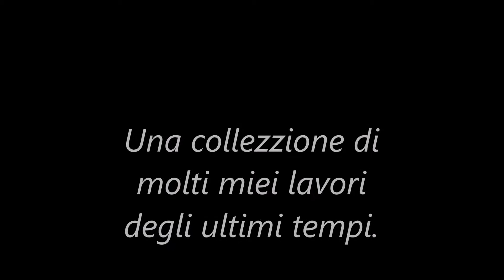Trailer 4 by Attilio Saletta.